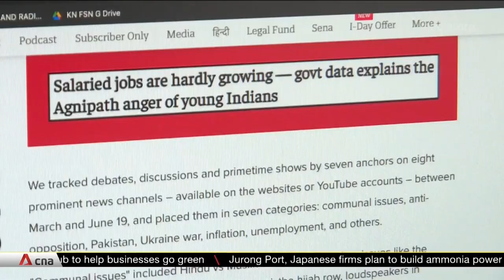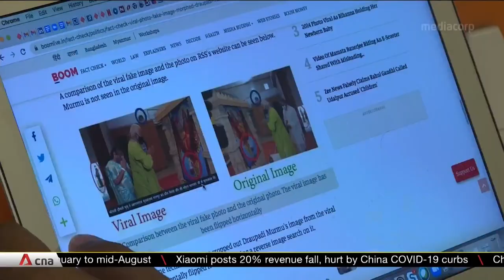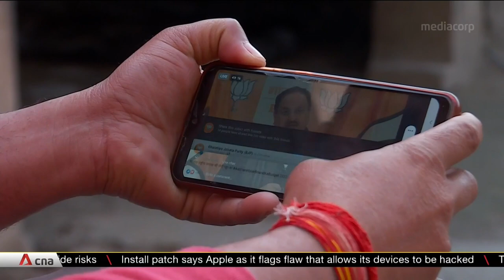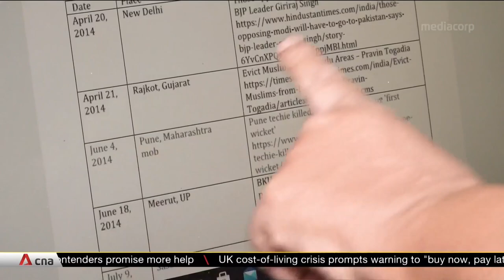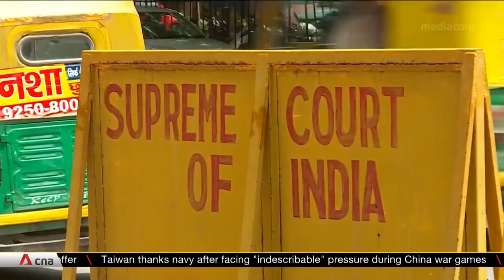Growing calls in India to curb hate speech on TV news channels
There are growing calls in India for measures to curb hate speech on TV news channels. It follows a panellist’s comments against Prophet Mohammad. These caused offence, sparking protests both within and outside of India. Many believe news channels are worsening communal tensions in an already polarised society.